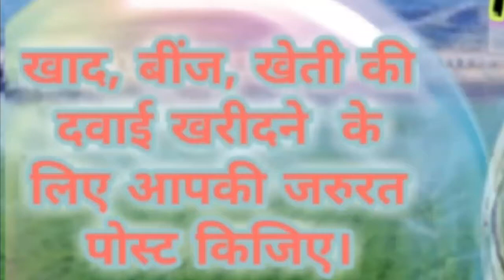Bharatpur Agri Services ♤ Buy Seeds, Pesticides, Fertilisers ♧ Purchase Farm Machinary on rent